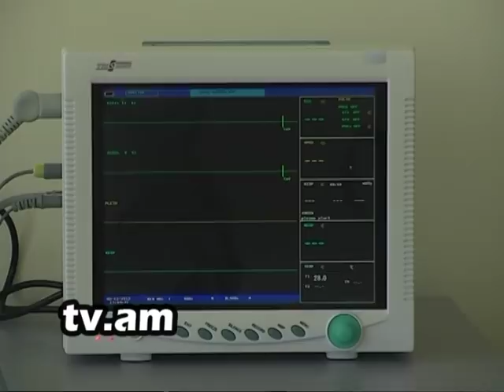Lraber Goris-vraert dashtum h2 tv channel.mpg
Lraber Goris-vraert dashtum h2 tv channel